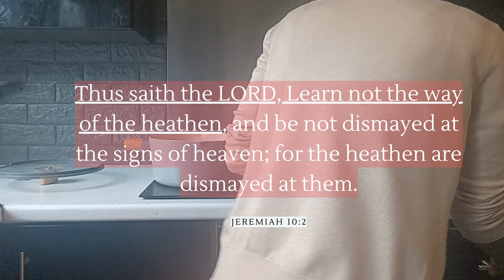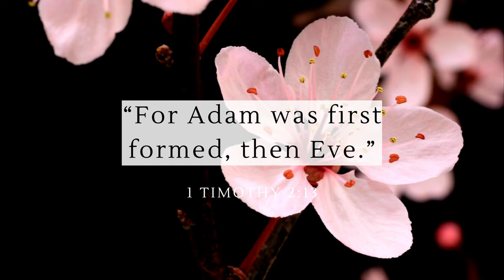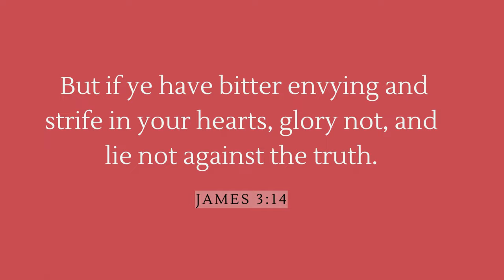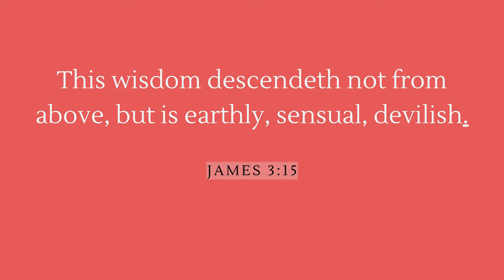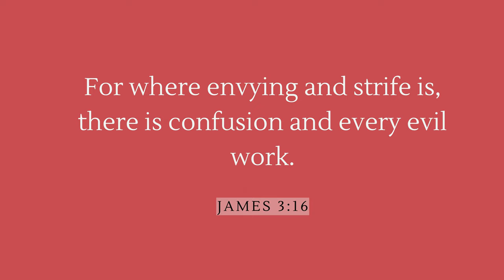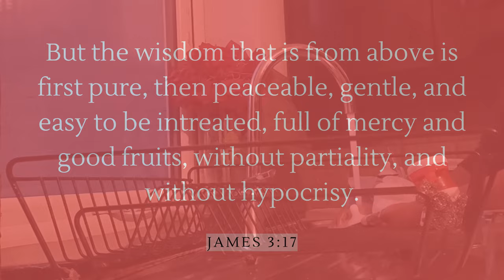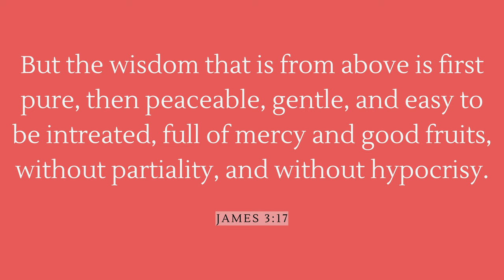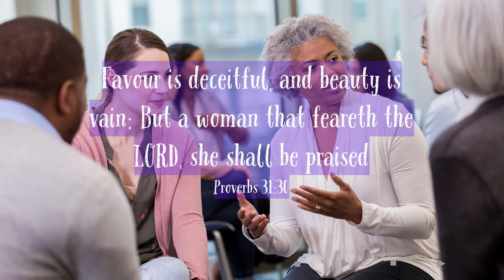Competition is ruining your home Wise Woman Biblical Womanhood virteous woman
Who is a wise woman in the sight of God. Such a vital and timely topic.

ABOUT ME
My name is Ife Oluwami, a Christian woman who is married with three children by the grace of God. The LORD, indeed, has been very gracious to me, and I would like to share a little.

 I have always been identified as a Christian because I was raised by a stepdad who was a Pastor. My parents were quite strict and restricted me from a lot of youthful engagements, but when I entered the university, I broke off from their grip. I thought I had finally gained my freedom, but that was the beginning of waywardness and condemnation. I went deeply into fashion, worldliness, and immorality. There came a time in my life when it was as if all eyes of men were on me (and I know it's because of how I dressed and adorned myself). As I had no power of resistance, I fell into the sin of fornication. I began sleeping around. I was messed up with an addiction to pornography and masturbation. Coupled with addiction to television and shopping (shopaholic), I was vain, proud, and malicious.

Before 2012, an event happened (due to my sins) which led to other issues. It revealed the heart of the people I truly loved. They rejected me when I needed them most. There was no one or nowhere to run to. Little did I know the LORD had been looking for me for all the while. In my depression, I resorted to listening to testimonies. I came across a testimony titled “Divine Testimony of Heaven and Hell by Sister Linda Ngaujah" on YouTube.

I was able to relate to this testimony because the story was a bit like my life: in the Church, yet sleeping around, in the Church, yet not born again. I realized how vanity the world, fashion, beauty, and pride were and how I was on the broad way to destruction (hellfire), though I called myself a Christian. God, by the power of His word, set me free (from all my addictions, false beauty, and inward sins). May all glory be to God.

After my deliverance, the LORD gave me the commission to preach in the open air, buses, trains, and everywhere I found myself, which I was doing. But I realized I wasn't complete. I had been saved from worldliness, pride, anger, jealousy, immorality, and the sins of the heart, yet I felt something wasn't right. It took a lot of dreams, counselling, and sermons for me to realize that I wasn't a submissive wife. It was hard to accept the teaching of submission, "How can you liken marital relationship to master-servant relationship?" But my struggles only revealed the state of my heart; pride had not completely left. For the LORD JESUS took upon him the form of a servant in order to fulfil His assignment on earth.

We are indeed in a race that moves us from one level to another. Honestly, I found getting rid of worldliness and false beauty (the property of Jezebel) so easy as compared to submission. It was so hard to completely submit and you will understand when you know what submission means (Look out for the submission video).

I see this channel as a platform that God is using to teach me. It's an absolute wisdom, power, and love of God. It's a gift to me that I want to share with my sisters, for that is the will of God.
I see how the devil is threatened. The day I posted a short titled "The Woman Every Man Respects," I had a dream where a woman who hid part of her face (but I saw a bit of hair extension and articles of false beauty) came to threaten me. She did not want me to come out. Satan doesn't want me to post these videos because He knows that the truth will set us free. We will become "Jesus's Complete Women" in the name of Jesus.

Doctrine and Inspiration
The name "Complete Women" is inspired by God's word, which requires completion or perfection in holiness from every child of God. "Having, therefore, these promises, dearly beloved, let us cleanse ourselves from all filthiness of the flesh and spirit, perfecting holiness in the fear of God" (2 Corinthians 7:1). This scripture indicates that, for us to qualify for heaven we must be holy inwardly and outwardly. The Holy Spirit, by the Word of God, will cleanse us, perfect our lives, and make us fit for Heaven in Jesus's name.

Complete Women seeks to be the voice in the wilderness crying, "Make straight the way of the LORD." We seek to de-clutter the Church of all things God prohibits through His word. This is a complete holiness channel where the undiluted word of God is preached to save precious souls. Do well to check everything by the Bible and prayer. God bless you.

Featured are homemade videos mixed with Canva pro/free videos and images.